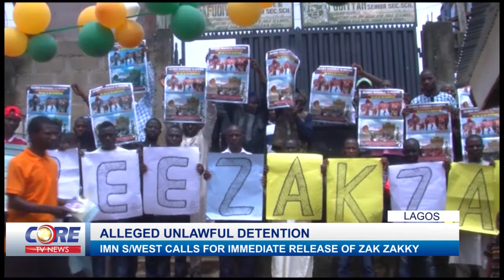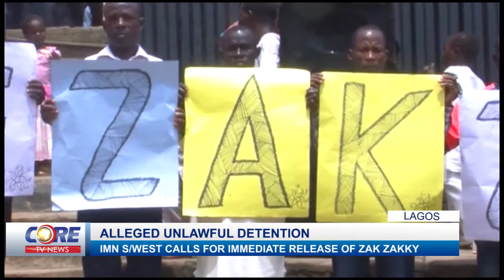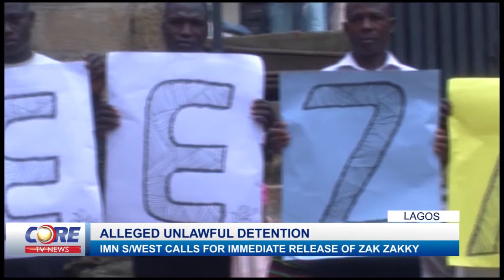Shiites: IMN Southwest calls for immediate release of El- Zazaky